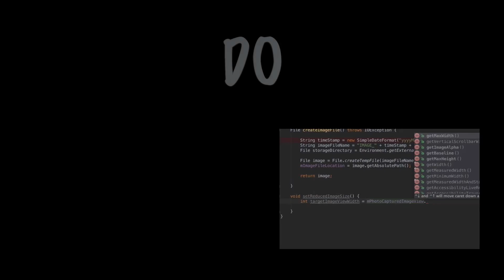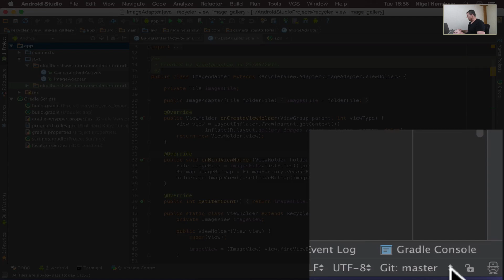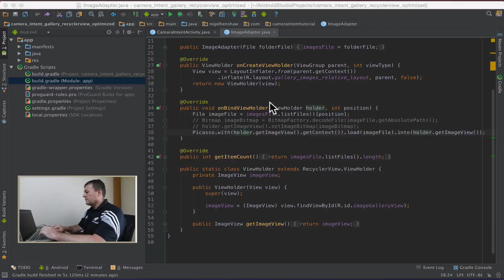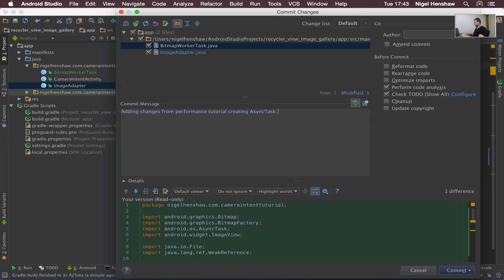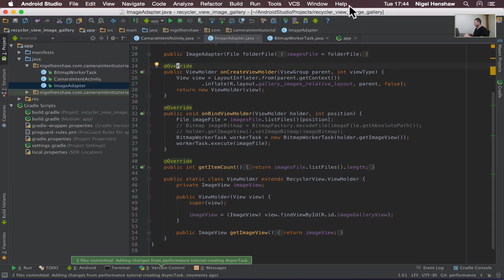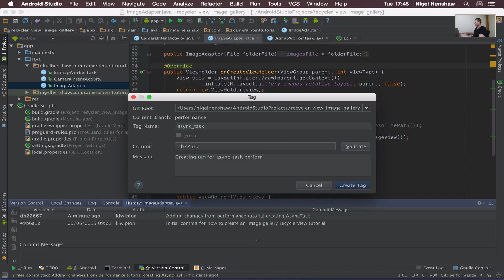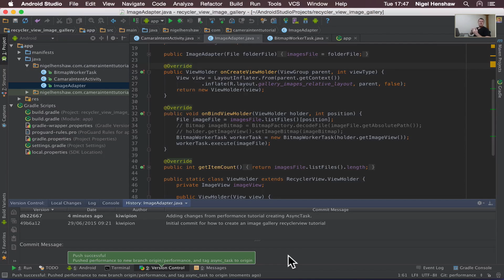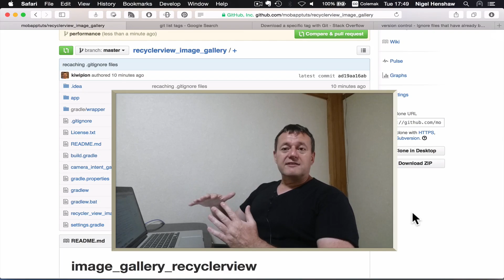How to create git branches & tags with android studio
The reason for this tutorial was a need for how to manage the android performance tutorial series which is based on the android image gallery tutorial series

I did not want to create a separate GitHub repo for the performance enhancements which essentially would be performance enhancements to the image gallery app.

Also I wanted separate commits for each independent enhancement so each enhancement could be made in isolation and I would also be able to align each git commit with the applicable android performance tutorial.

Therefore this tutorial reflects my git methodology & process for managing each performance enhancement on top the image gallery app.

To summarise I create a separate branch for the android performance tutorial series which I label performance. Then on the completion of each android performance tutorial I commit the changes using android studio and then tag that particular commit. Then both the commit & tags are then pushed up to the GitHub account.